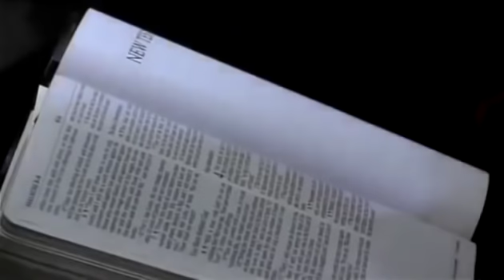Sadhu Sundar Selvaraj April 25, 2018 | Hot New 2018 | Sundar Selvaraj Prophecy